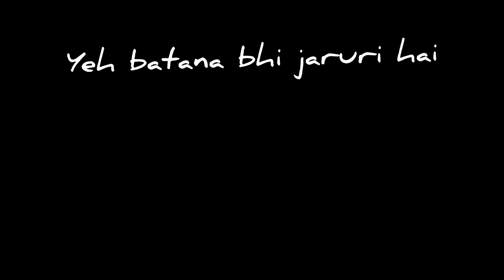Daily Weekly Vlog #29 - Yeh batana bhi jaruri hai | Hota hai Hota hai